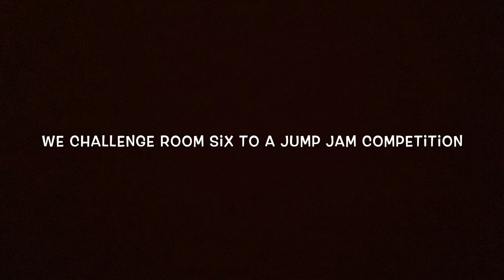Ditch The Desks And Dance V2 - Room 7